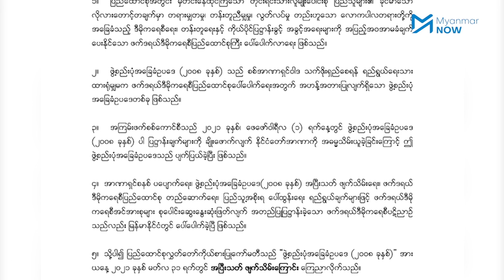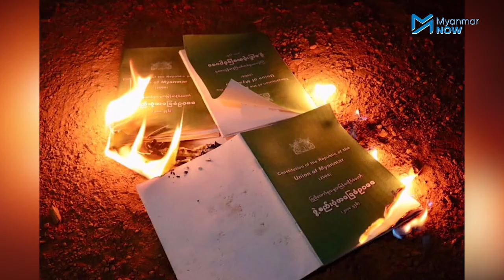၂၀၀၈ ခြေဥဖျက်သိမ်းပြီး ဖက်ဒရယ်စနစ်သွားမည့် CRPH ကြေငြာချက်ကို တိုင်းရင်းသားများကြိုဆို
မတ်လ ၃၁ ရက်နေ့က ၂၀၀၈ ဖွဲ့စည်းပုံအခြေခံဥပဒေကို ဖျက်သိမ်းပြီး အမျိုးသား ညီညွတ်ရေး အစိုးရကို ဖွဲ့စည်းမည့်အချက်ပါဝင်သည့် ဖက်ဒရယ်ဒီမိုကရေစီ ပဋိဉာဏ်တစ်ရပ်ကို CRPH က ကြေညာခဲ့ပြီး တိုင်းရင်းသားပါတီများက ကောင်းမွန်သည့် လုပ်ဆောင်ချက်တစ်ခုအနေဖြင့် အပြုသဘောရှုမြင်သုံးသပ်ခဲ့သည်။